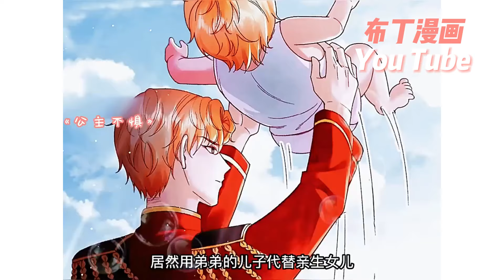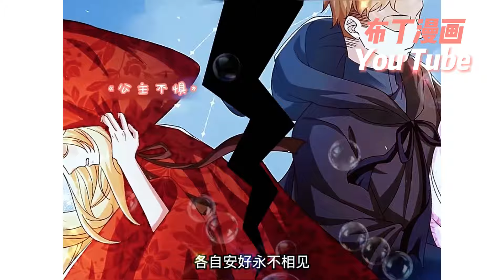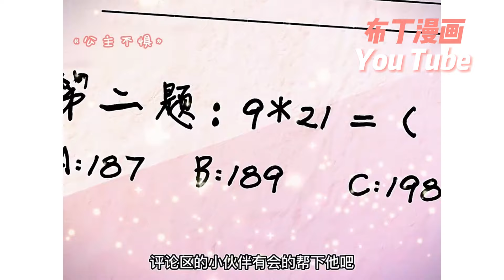普通大学生穿到异世界成为沦落民间的公主，面对偏执狠辣的父亲、挑剔固执的大臣、任性妄为的兄弟…她打败大魔王，最终收获所有人的宠爱，并与帝国王子纯纯相恋《据说我是精灵公主》合集#nmzl